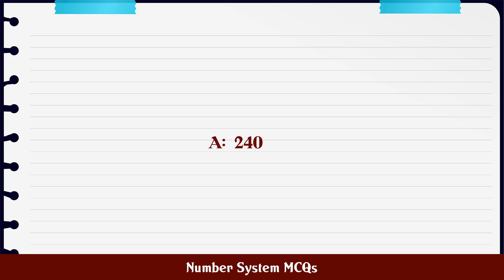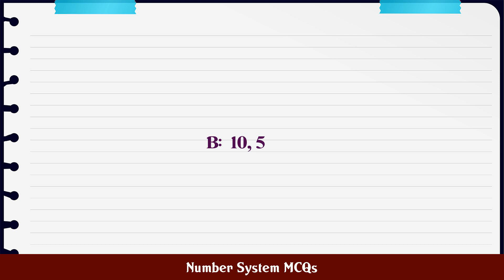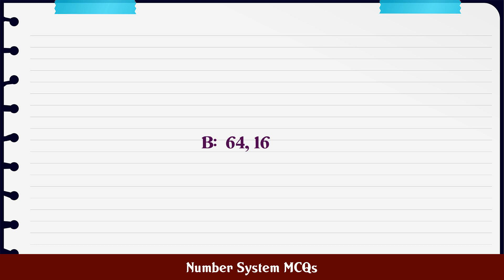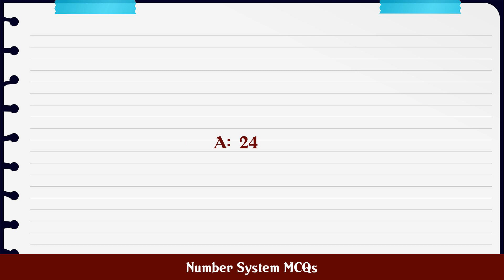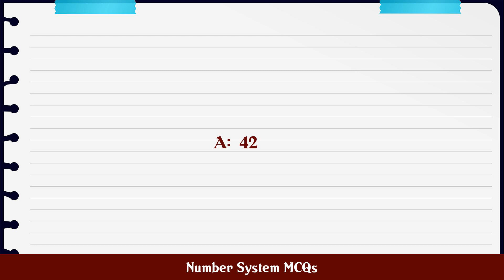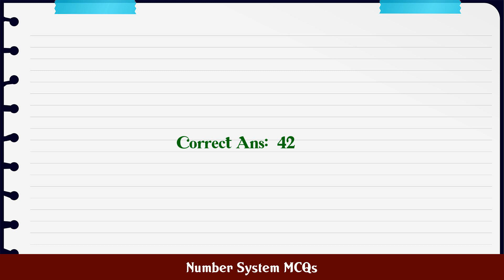Number System MCQs MCQ Questions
MCQ Questions and Answers about Number System MCQs

Most Important questions with answers in the subject of Number System MCQs are given in this video with four choices and correct answer

Number System MCQs

Q.1. A number exceeds by 25 from its 3/8 part. Then the...

Q.2. Ratio between two numbers is 3: 4 and their sum is...

Q.3. Difference between two numbers is 5, six times of ...

Q.4. Sum of two numbers is 15. Two times of the first e...

Q.5. Sum of two numbers is 80. Greater number exceeds b...

Q.6. The difference between the two digit number and th...

Q.7. If a number is subtracted from its square we get 2...

Q.8. If 70% of an equal to 40% of b, then ratio between...

Q.9. Two third of three- fifth of one fourth of a numbe...

Q.10. A number when, 28 subtracted from it reduces to it...